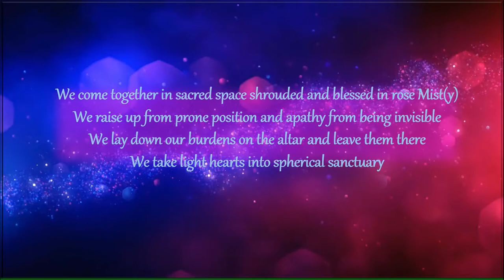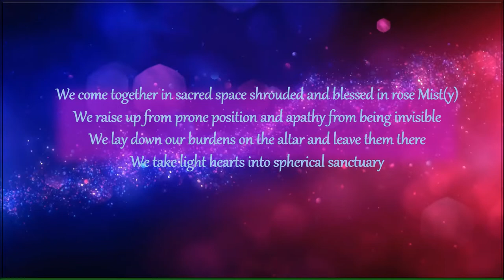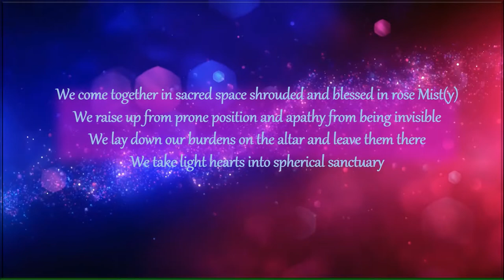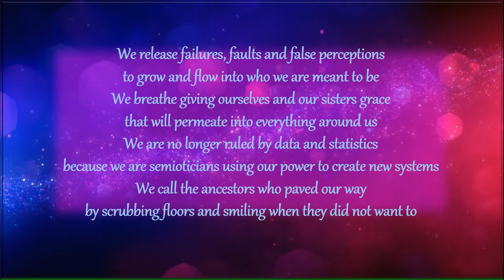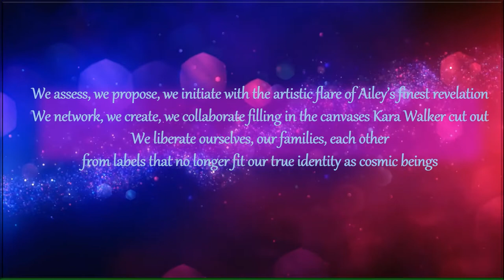SISTERS MENTALLY MOBILIZED